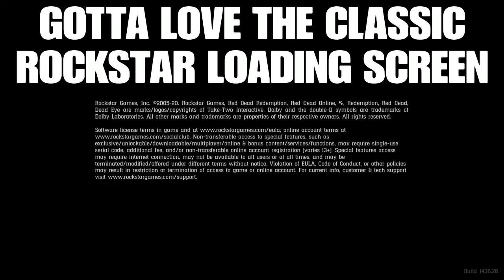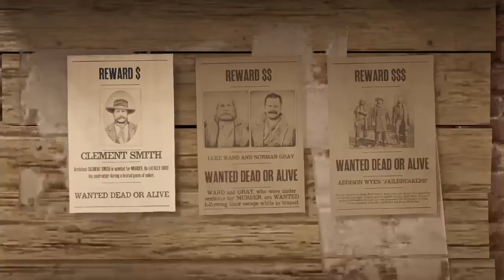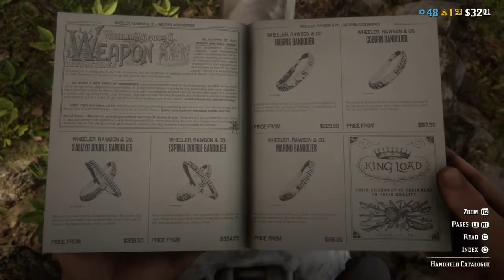DAMN I MISS THIS! Read Dead Redemption 2 ONLINE Gameplay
Just a pile of funny clips from me playing RED DEAD enjoy!